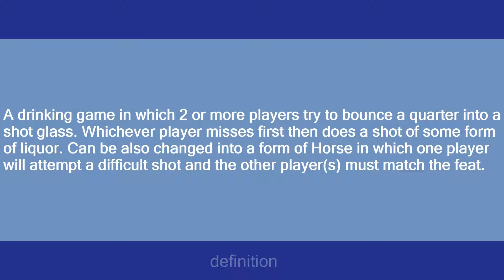quarters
Slang flashcards: